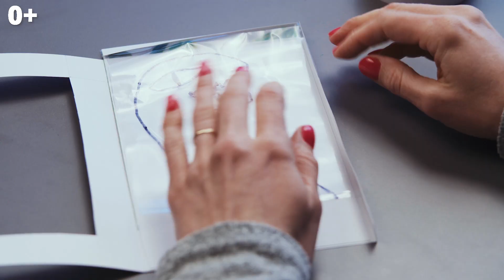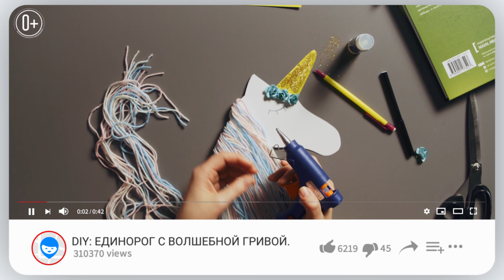DIY Волшебная открытка с фокусом. Как сделать магическую открытку? Мастер класс для детей.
Вы любите превращения? Тогда видео «волшебная открытка с фокусом» точно для вас! Давайте вместе научимся как сделать магическую открытку своими руками, в которой динозавр становится разноцветным, как по волшебству.
Мастер класс для детей из простых, подручных материалов. Прозрачной пленкой может служить плотная обложка для тетради или лист для ламинирования документов. Так же прозрачный пластик для diy открытки можно вырезать из упаковки от торта или печенья. Присмотритесь, что есть дома, из чего можно сделать волшебную открытку?
Такая необычная открытка идеальное развлечение для детей. Создать оптическую иллюзию своими руками очень весело и познавательно. Динозавр раскраска научит правильно делать замеры, понимать пространство и познакомит ребенка с миром творчества.
Поделки с детьми работают лучше, чем развивающие занятия с ребенком. Если вам не всегда удается быстро придумать, чем занять ребенка дома, подписывайтесь на канал, у нас каждую неделю пополняется рубрика идеи поделок с детьми, где можно вдохновляться и мастерить вместе с нами поделки в садик и поделки в школу.

🎁 Любители квестов, для вас в видео спрятан код для активации пакета LIVE-минут в приложении "Где мои дети"
ПОДСКАЗКИ:
код состоит из 7 символов
символы могут быть похожи, например, 0 и О, (ноль и буква О) подберите верный ключ
Кодов ровно 100! Будьте внимательны и быстры
Соберите последовательно по 1 символу и составьте 7-значный код.
❓ Как получить подарок?
Активируйте 7-значный код по ссылке и получите 30 LIVE минут в приложении бесплатно!
ПРАВИЛА:
✌️ За публикацию кода в комментариях опубликовавший зритель блокируется.
Будьте внимательны, смотрите видео до конца и все получится! УДАЧИ!